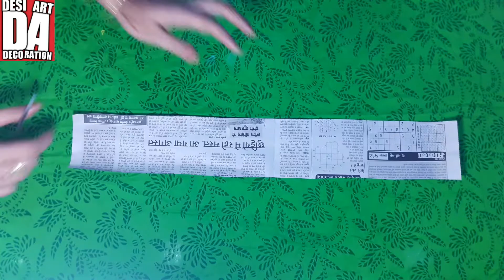Easy Beautiful Wall Hanging DIY | Wall Decoration ideas at Home | wall hanging craft ideas at home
Wall hanging craft, wall hanging craft ideas,
Easy Beautiful Wall Hanging DIY,
Wall Decoration at Home ,
wall hanging craft ideas at home,
wall Decoration ideas at home,
wall Decoration with newspaper,
wall decor,
easy wall decor,

ABOUT DESI ART:
Desi Art is a channel where you can find all types of art and decorations ideas, craft ideas, surprise ideas, room decor, home decor, Diy Decor and much more. we upload 2 videos every week. so please subscribe Our channel for